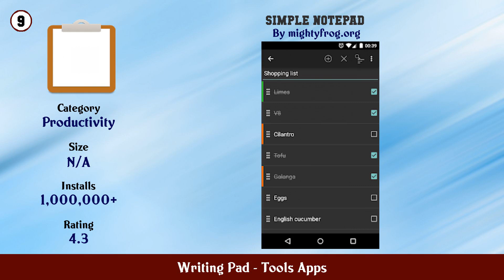Top 10 Writing Pad Android Apps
In this video we have listed Top Writing Pad Android Apps. This video is for information and reference purpose only.